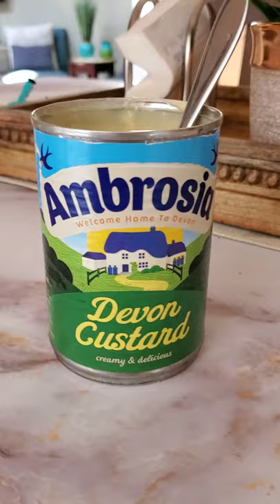Ambrosia Devon Custard, KY Kids Try International Snacks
Parfait made with fruit and Ambrosia Devon Custard bought at Jungle Jim's International Market